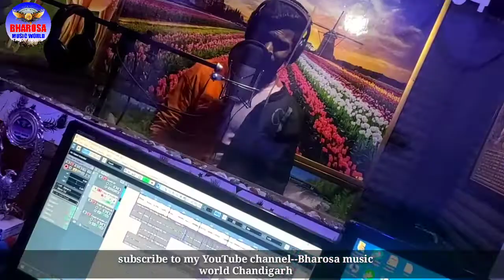आर्या अर्जून का ये गाना सुन कर आप को भी अपनी बेवफा सनम की याद आएगी!! बोलना जान तोहे कईसे हम भुलाई हो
www. welcome to you. भरोसा_म्युजिक_वर्ल्ड_चंडीगढ़_Arya_ArjunYouTube चैनल मे आप का हार्दिक स्वागत है so please SUBSCRIBES now

कोई भी नया या पुराना सिंगर अपना आडियो और वीडियो रिकॉर्डिंग एव रिलीज़ करवाना चाहते है तो हमारे भरोसा म्युजिक वर्ल्ड रिकॉडिनग स्टुडियो चंडीगढ़ में समपर्क करे धन्यवाद

Album tohke kaise ham bhulain ho

songe tohake kaise ham bhulai ho

Singer Aarya Arjun

Lyrics . Vicky fhokra.

Recordist,,,  Satayam Sawariya (S Babu)

कम्पनी  मैनेजर,,        Murali Rajbhar,  Delhi ( 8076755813 )

डिजाइन,,, Satayam Sawariya (S Babu)
Pro☆ Director vicky vinayk Fhokra chd
company/Label:- Bharosa music world        chandigarh

कोई भी आदमी कापीराइट का उपयोग नहीं करे अगर मेने आपका (फोटो ,गीत,ट्रेक अन्य )अपने चैनल पर डाला हो तो आप हमे काल या कमेन्ट बाक्स मे लिख कर बताये हम उसे अपने चैनल से हटा देंगे

नए गायक एवं गायिका हमारे भरोसा म्युजिक वर्ल्ड मे अपना गाना रिकॉडिनग करवाने के लिए समपर्क करे चंडीगढ़ धन्यवाद

🙏🙏welcome to my bharosa MUSIC WORLD 🙏  🙏🙏🙏🙏🙏🙏CHANDIGARH 🙏🙏🙏🙏🙏🙏🙏

                  (digital media )
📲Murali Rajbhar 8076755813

बिशेष जानकारी के लिए काल करे कम्पनी
भरोसा म्युजिक वर्ल्ड रिकॉडिनग स्टुडियो  ( चंडीगढ़ )
                       मेन आफिस
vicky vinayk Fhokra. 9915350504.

             🚫❌❌❌WARNING❌❌❌🚫
COPYRIGHT BHAROSA MUSIC WORLD CHANDIGARH